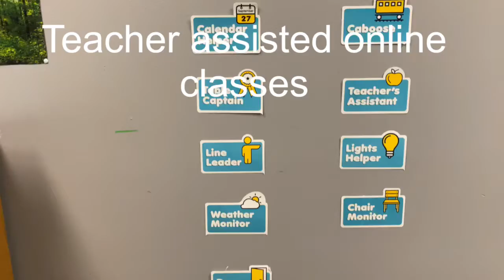Springfield MO childcare online classes alpha Tots learning centers Springfield Missouri daycare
Teacher assisted online school is just one of the many educational benefits of Alpha Tots learning centers in Springfield Missouri.